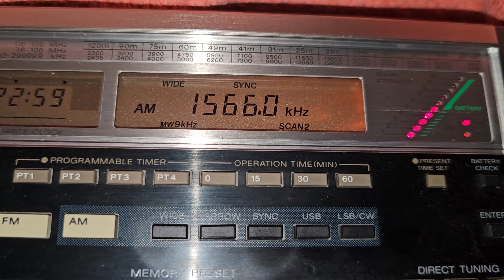SONY ICF-2001D. Voice of Wilderness\Korea